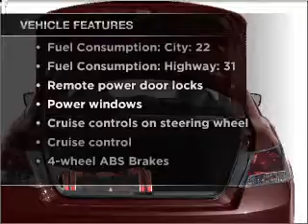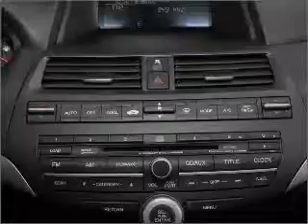2008 Honda Accord - Jefferson City MO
Year: 2008
Make: Honda
Model: Accord
Trim: 2.4 LX-P
Engine: 2.4 liter inline 4 cylinder 16 valve
Transmission: 5-Speed Manual
Color: Gray
Mileage: 45873
Address:
2033 Christy Dr